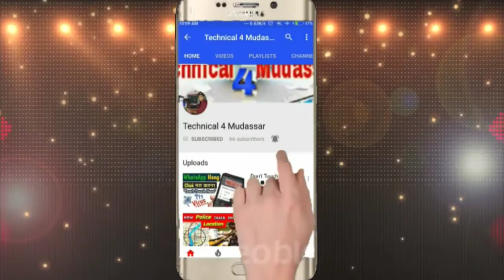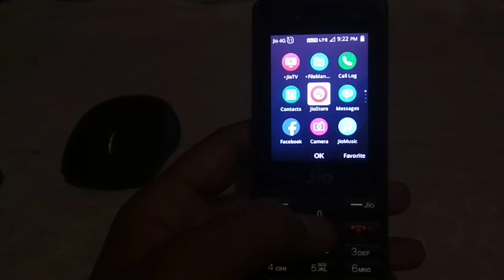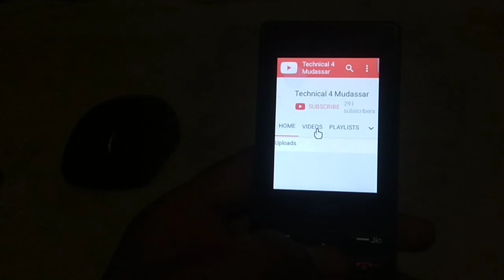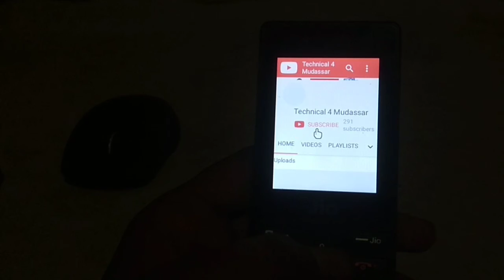ऐसे install करे Jio Phone में Whatsapp, Youtube, file manager || how to install jio phone whatsapp